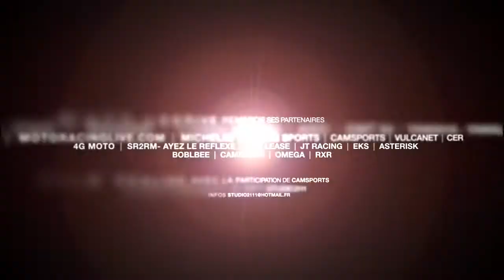En images, Matt s'exprime sur le DAKAR !